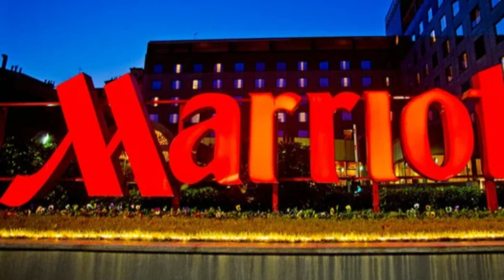CAKC Live Auction #5